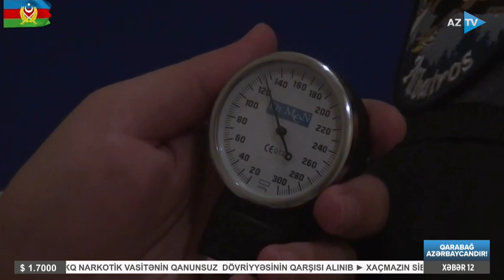Hərbi Hava Qüvvələri praktiki uçuşlar həyata keçirir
TƏLİM-MƏŞQ UÇUŞLARI